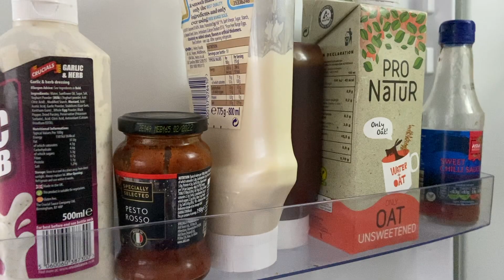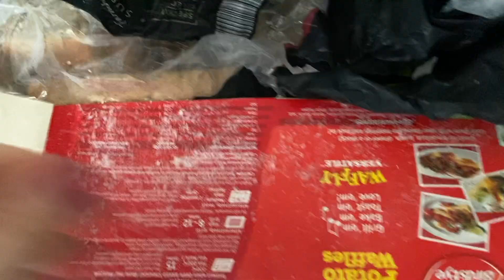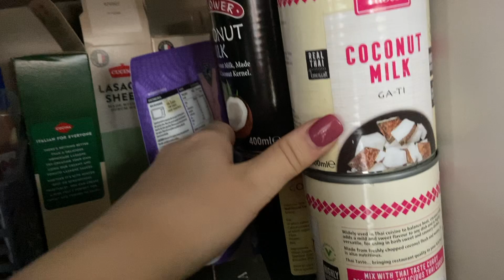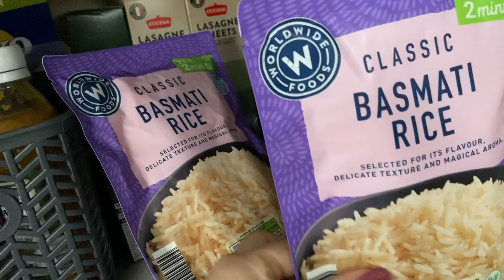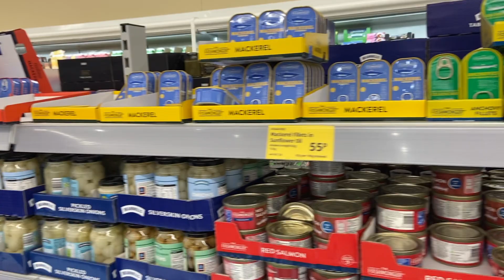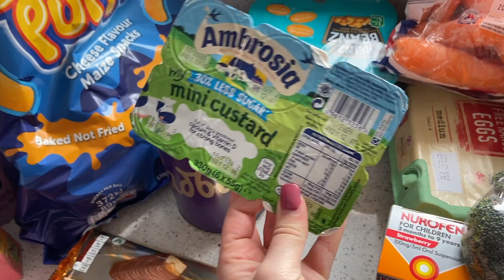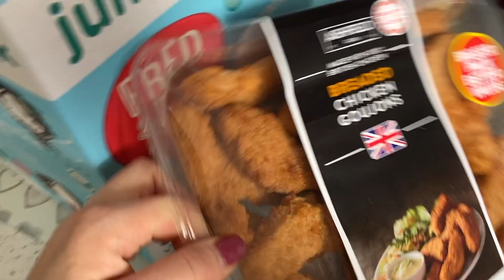Amy Crisp | Family Food Shop | Aldi and Tesco | What We Managed To Buy During The Corona Virus Chaos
Hello! I'm Amy, a twenty-five year old first time Mummy to Colby. On my channel you will find all things motherhood!

This morning we went to Aldi and Tesco, what did we manage to find?!